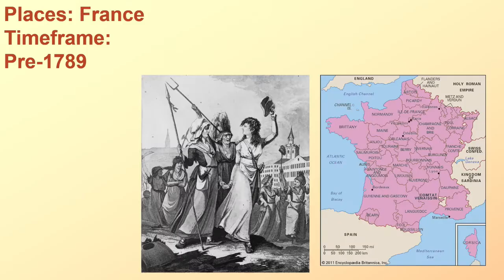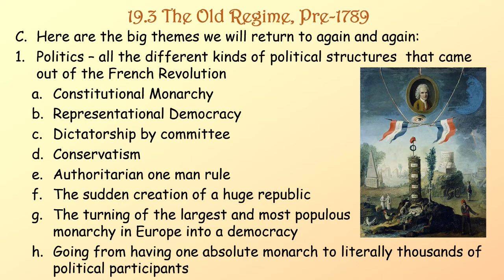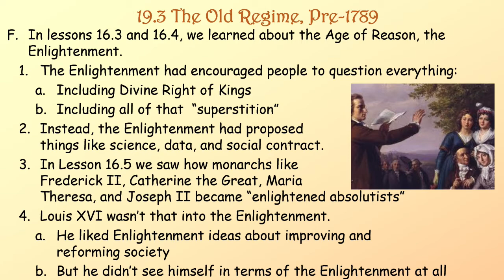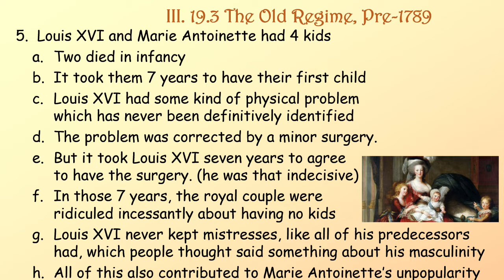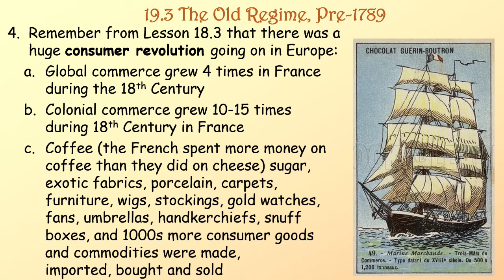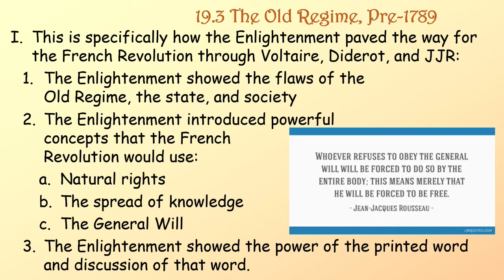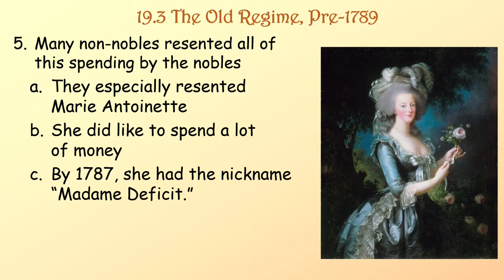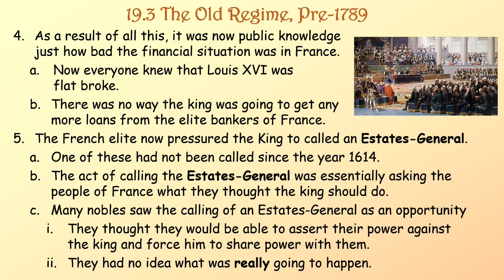19.3 The French Revolution - The Old Regime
Important Sources:
McKay, John, et al. A History of Western Society. 12th ed., Bedford, Freeman & Worth Publishers, 2017.
Desan, Suzanne M. Living the French Revolution and the Age of Napoleon, The Great Courses, 2013.